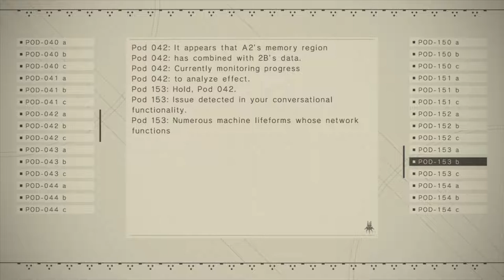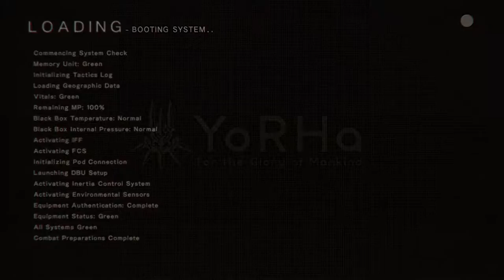NieR Automata ニーア オートマタ #43 A2 Route (Jap Voices - Eng Subs)